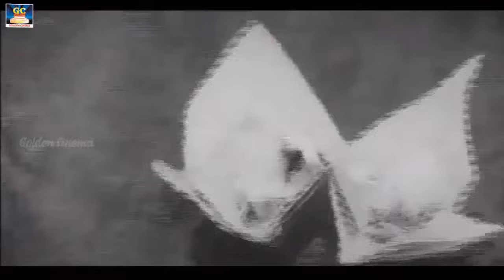இன்றும் கிராமங்களில் ஒலிக்கும் கருப்பு வெள்ளை பாடல்கள் | Village Black And White Songs | Old Songs.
Movies
ShortFilms
Special Programs
Events
Movie News

Winner Videos.